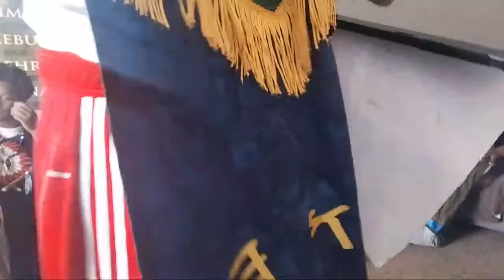Sent To Pull Down (GMS Memphis Naba)